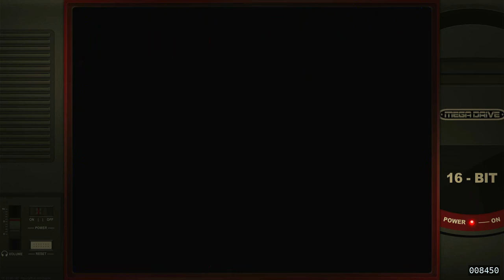Asterix and the Great Rescue Sega Mega Drive Genesis Emulated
Asterix and the Great Rescue
Normal (Default)